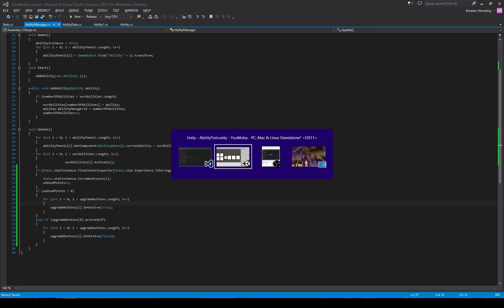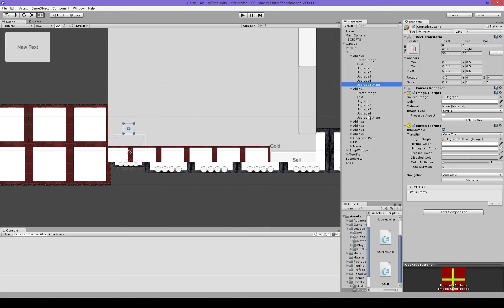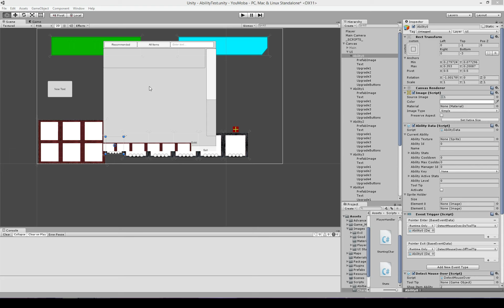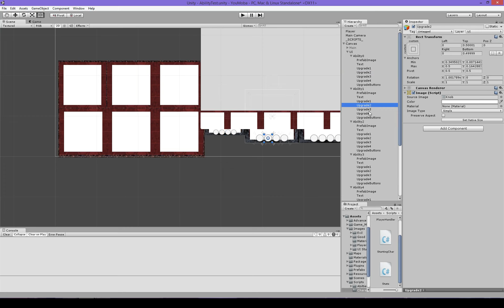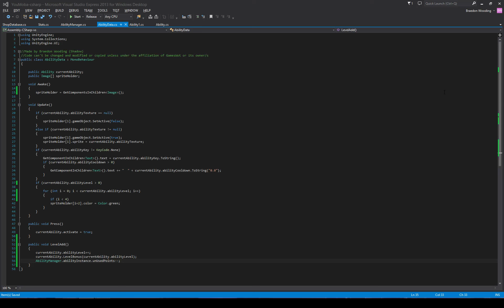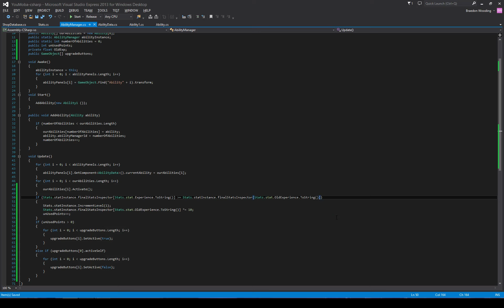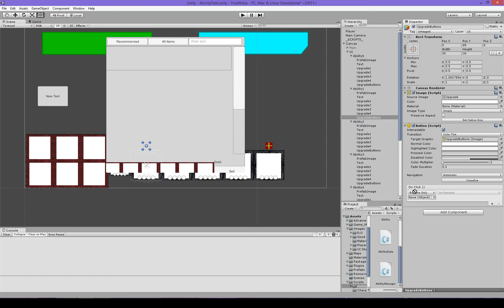Let's Build a Unity Moba [Ep 15] [Ability Level 3] [C#]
My series of me building a moba from scratch using Unity 4.6 with C# with help from some great assets!!!  Done completely free without costs!